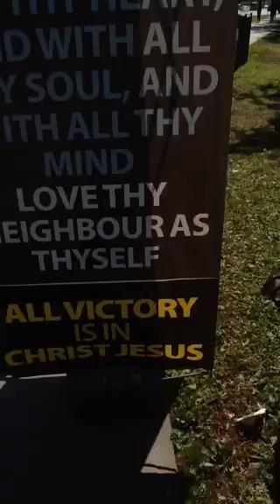Seek Jesus - University of Toronto Scarborough Campus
Sharing the Good News